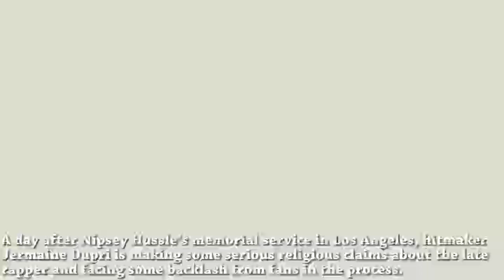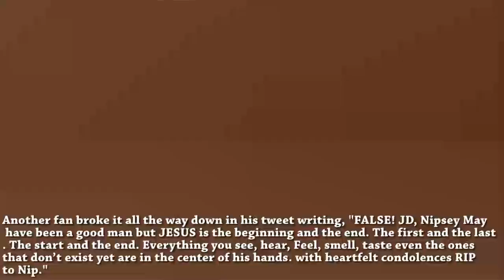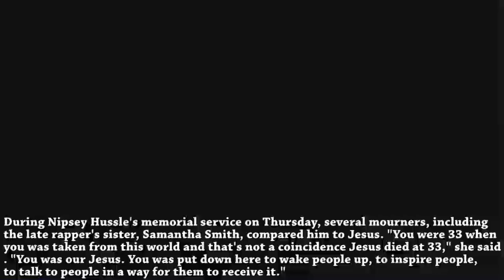Jermaine Dupri believes Nipsey Hussle was Jesus 🤔